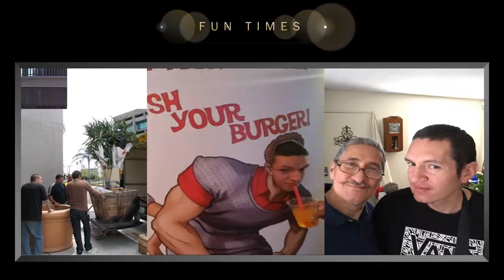In Loving Memory of Albert Ronald Chavez